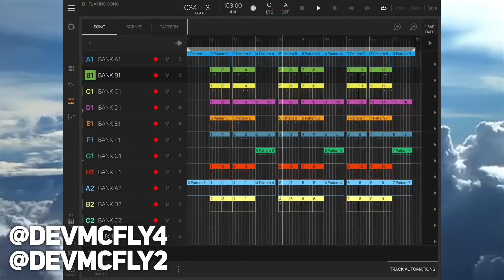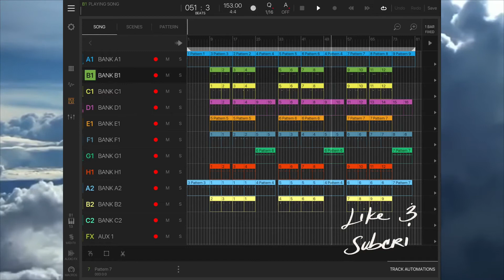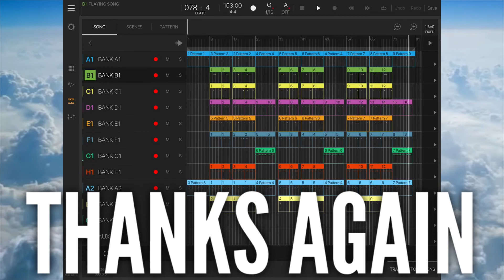[FREE] “Night Owl” Lofi Type Beat IPad 153 BPM 로피 비트 비트를 치다 무료 비트 Chill Type Beat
[FREE] “Night Owl” Lofi Type Beat IPad 153 BPM
로피 비트
 비트를 치다
 무료 비트

Gear For Ipad
AKAI MPK MINI
LogiTech Crayon
Lightning Camera Adapter
Artesia Midi Controller
USB HUB
Audio Technica M50

making my daily beat just wanted to share.
much thanks